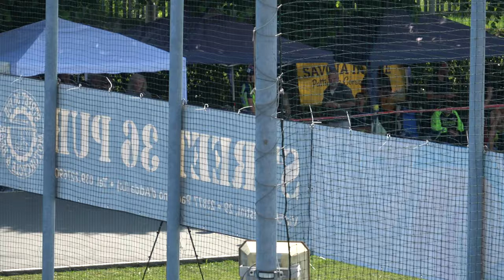XXIV Trofeo "La Torr" - R/M 300m sprint, qualifiche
XXIV Trofeo "La Torr" 2023, specialità "strada".
21 Maggio 2023, Merate (LC) - Italy.
Organizzazione: A.S.D. Rotellistica Roseda di Merate.
Categoria Ragazzi Maschile.
300m sprint, qualifiche.

00:00 batteria 1
00:38 batteria 2
01:17 batteria 3
01:54 batteria 4
02:34 batteria 5

1 286 COGNETTO ANGELO 1290 SKATING RHO 29.441
2 48 NICOLINI ALESSANDRO 3816 REDBLACK R.TEAM 29.853
3 75 SIVIGLIA ALESSANDRO 3814 ANPINLINE 30.438
4 92 MAZZOLA ANDREA 4021 BI ROLLER 30.539
5 122 REDAELLI SAMUELE 3809 A.S.D.BRIANZA INLINE 32.030

1 69 RAVELLI FILIPPO 4000 ASD INLINE 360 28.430
2 18 CAROLEO LORENZO 1220 ROTELL.ROSEDA MERATE 29.058
3 41 MORNAGHI CHRISTIAN 3816 REDBLACK R.TEAM 30.350
4 272 MARZORATI NICOLAS 651 G.P.MOBILI CANTU' 30.689
5 78 MANZON SIMONE 4191 A.S.D. ITK SKATING CINISELLO BALSAMO 32.369

1 267 BORSANI PIETRO 3370 CARDANO SKATING 29.597
2 46 PAGANI MATTEO 651 G.P.MOBILI CANTU' 30.337
3 227 NICOLETTI CARLO 4333 R.S.VADO LIGURE ASD 30.350
4 77 SIVIGLIA FILIPPO 3814 ANPINLINE 30.571
5 309 BERTOLINI FEDERICO 3946 PIACE SKATERS 31.944

1 27 OSENDA NICCOLO' 2564 SAVONA IN LINE 28.919
2 343 NISI ELIA 4333 R.S.VADO LIGURE ASD 28.922
3 149 TAGLIABUE CARLO 3809 A.S.D.BRIANZA INLINE 29.945
4 110 BERETTA DANIELE 310 POL. BELLUSCO 30.560
5 385 CADONI MATTEO 4160 ROLLER CARBONIA A.S.D. 31.231
6 68 BATT? LORENZO 697 A.S.DIL.PADERNESE 32.705

1 44 GEROSA RICCARDO 651 G.P.MOBILI CANTU' 29.455
2 235 BRAVI FEDERICO 4185 POL. CALUSCHESE 30.027
3 50 ZAPPATERRA SIMONE 3816 REDBLACK R.TEAM 30.255
4 224 PITTATORE MATTIA 4333 R.S.VADO LIGURE ASD 30.589
5 67 VIGNAZZA DANIEL 697 A.S.DIL.PADERNESE 32.772
6 127 SPEZZAFERRI NICOLA 919 ASA 39.584